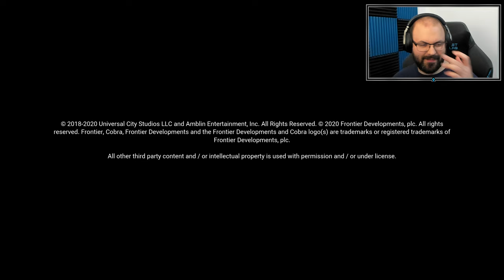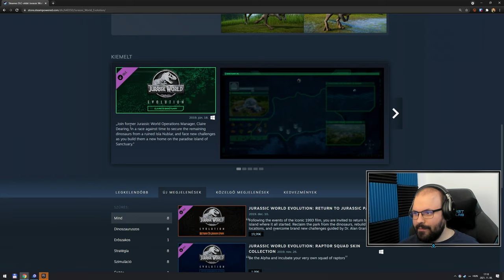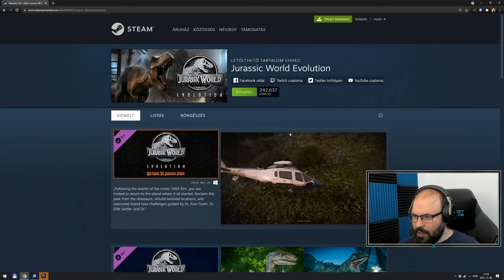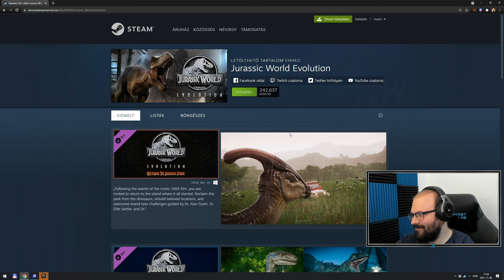🦖 Első benyomások | Jurassic World Evolution (Epic Games Store)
Időbélyegek

00:00:00 - Ismertetés
00:05:35 - 1. felvonás (Jurassic World Evolution)
01:04:49 - 2. felvonás (Jurassic World Evolution)
03:05:46 - Összegzés